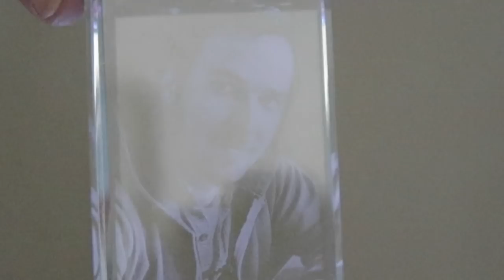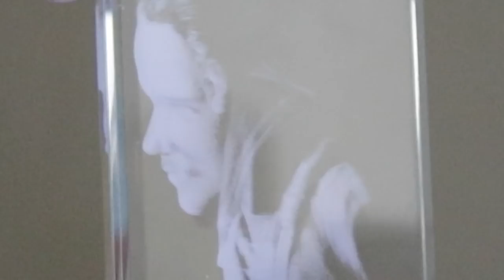GRAVER UUNE PHOTO DANS LE VERRE - HOLOGRAMME 3D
Une image 3D éternelle & inaltérable imprimée dans le verre.

AIDE MOI A DEVELOPPER MA CHAINE EN FAISANT UN DON VIA MA PAGE TIPEEE (cela va m'aider à financer le matériel utilisé dans les vidéos)

J'utilise :
- un graveur laser
- un bloc de verre
- une photo

La modélisation 3d à partir d'une photographie permet d'obtenir des images "en volume" vraiment surprenantes.
En imprimant à l'aide d'un laser, dans un bloc de verre une modelisation 3d, l'image est similaire à celle d'un hologramme : flottante, visible sous tous les angles ...

Le résultat est bien plus qu'une photo imprimée sur du verre :)

RESTONS CRÉATIF !